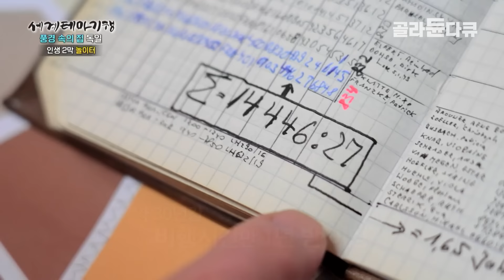전세계 누비다 보니 어느덧 여든. 은퇴 후 로망 실현한 인생 마지막 집┃일 년 내내 꽃이 피는 유리온실 속 흙집에서 시작한 즐거운 인생2막┃세계테마기행┃골라듄다큐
※ 이 영상은 2024년 06월 13일에 방송된 ‹세계테마기행 - 풍경 속의 집 독일·오스트리아 4부 인생 2막 놀이터›의 일부입니다.

로망을 실현한 집을 찾아가는 여정.
은퇴 후 본인의 집을 놀이터처럼 가꾸며 인생의 2막을 살고 있는 사람들을 만난다.
평범한 온실이 아니라 안에 우거진 정원도 있고, 집도 있다?
심지어 온실 안에는 독특한 기후가 조성되어 고산에서만 자라는 나무들이 사계절 내내 꽃피운다는데.
붓으로 직접 석류를 수분시키고, 나무 기둥에 시계를 걸어놓으며 소확행을 즐기는 헤르만 씨.
그가 온실 속에 집을 짓게 된 사연은 도대체 무엇일까?

✔ 프로그램명 : 세계테마기행 - 풍경 속의 집 독일·오스트리아 4부 인생 2막 놀이터